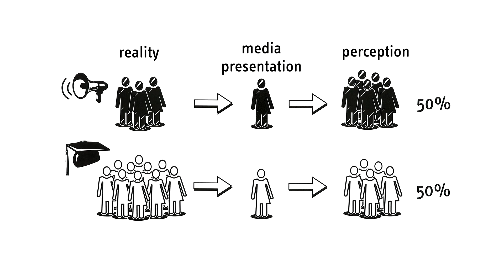False Balance explained (explainity® explainer video)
False Balance is a phenomenon that criticizes the alleged misrepresentation of a balance between opinion and fact in the media. Two examples: On a talk show, someone claimed "the earth is flat," despite the fact that the earth was proved to be spherical centuries ago. Or in an interview a person expresses the opinion: “Everything about climate change is made up”; although numerous studies provide evidence to the contrary. In this explanatory video we explain more about False Balance.

Facing the Omicron variant – How well do vaccines protect against mild and severe COVID-19? Third interim analysis of a living systematic review

This explainer video was produced by: explainity GmbH

This video was produced and published for private, non-commercial use and can therefore be shared without further consent for private purposes free of charge. Please note that the content of the video must not be altered or copied in any way, neither the illustrations nor the content itself. When used or shown explainity must be cited as the original source. If the Video is embedded on a website, a link must refer For commercial use or educational purposes like screenings for academic institutions (showing the video at school or in an academic setting) the video must be licensed.